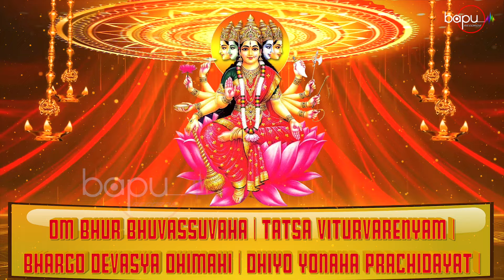Gayatri Mantra 108 Times | Gayatri Mantra Meditation | 108 Peaceful Chants | Gayatri Mantra Lyrics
गायत्री मंत्र का जाप दिन मे तीन बार करे।
गायत्री मंत्र सुबह, दोपहर और शाम को सूर्यास्त
होने के कुछ देर पहले पढना उचित समझा जाता है।

मंत्र जप के लाभ

गायत्री मंत्र का नियमित रुप से सात बार जप करने से व्यक्ति के आसपास नकारात्मक शक्तियाँ बिलकुल नहीं आती।
जप से कई प्रकार के लाभ होते हैं, व्यक्ति का तेज बढ़ता है और मानसिक चिंताओं से मुक्ति मिलती है।[1] बौद्धिक क्षमता और मेधाशक्ति यानी स्मरणशक्ति बढ़ती है।
गायत्री मंत्र में चौबीस अक्षर होते हैं, यह 24 अक्षर चौबीस शक्तियों-सिद्धियों के प्रतीक हैं।
इसी कारण ऋषियों ने गायत्री मंत्र को सभी प्रकार की मनोकामना को पूर्ण करने वाला बताया है।

यह मंत्र सर्वप्रथम ऋग्वेद में उद्धृत हुआ है। इसके ऋषि विश्वामित्र हैं और देवता सविता हैं। वैसे तो यह मंत्र विश्वामित्र के इस सूक्त के १८ मंत्रों में केवल एक है, किंतु अर्थ की दृष्टि से इसकी महिमा का अनुभव आरंभ में ही ऋषियों ने कर लिया था और संपूर्ण ऋग्वेद के १० सहस्र मंत्रों में इस मंत्र के अर्थ की गंभीर व्यंजना सबसे अधिक की गई। इस मंत्र में २४ अक्षर हैं। उनमें आठ आठ अक्षरों के तीन चरण हैं। किंतु ब्राह्मण ग्रंथों में और कालांतर के समस्त साहित्य में इन अक्षरों से पहले तीन व्याहृतियाँ और उनसे पूर्व प्रणव या ओंकार को जोड़कर मंत्र का पूरा स्वरूप इस प्रकार स्थिर हुआ:

Lyrics : Traditional

ॐ   =  प्रणव
भूर   =  मनुष्य को प्राण प्रदाण करने वाला
भुवः  =  दुख़ों का नाश करने वाला
स्वः   =  सुख़ प्रदाण करने वाला
तत    =  वह
सवितुर =  सूर्य की भांति उज्जवल
वरेण- ्यं =  सबसे उत्तम
भर्गो-   =  कर्मों का उद्धार करने वाला
देवस्य-  =  प्रभु
धीमहि- =  आत्म चिंतन के योग्य (ध्यान)
धियो  =  बुद्धि
यो  =   जो
नः  =  हमारी
प्रचो- दयात्  =  हमें शक्ति दें (प्रार्थना)
gayatri mantra,
gaytri mantra,
mantra,